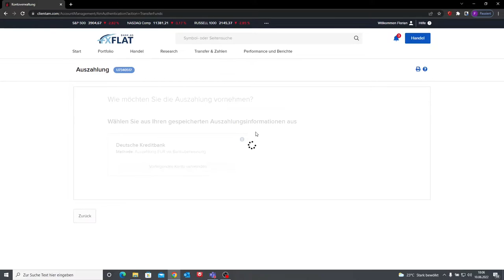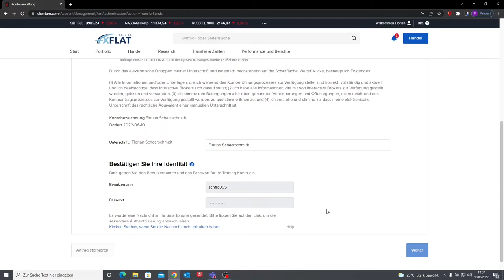TWS Kontoverwaltung: Auszahlung durchführen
In diesem Kurzvideo erklären wir, wie aus der Kontoverwaltung heraus gehandelt werden kann.